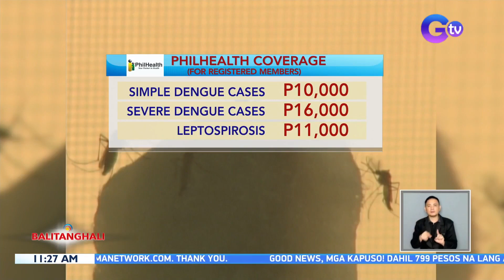336 kaso ng leptospirosis, naitala mula July 23 hanggang August 5 | B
May paalala sa mga PhilHealth member ngayong tumataas ang kaso ng dengue at leptospirosis!